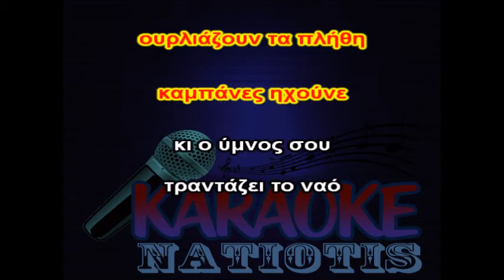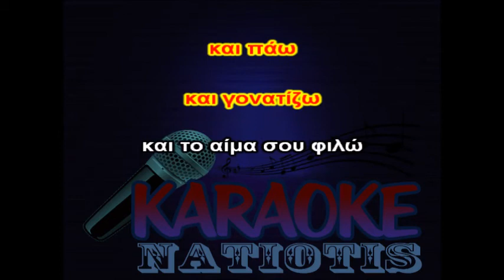ΩΔΗ ΣΤΟΝ Γ. ΚΑΡΑΙΣΚΑΚΗ original karaoke (Δ. Σαββόπουλος)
(στο μέτρο του δυνατού)
Για τις επιθυμίες σας στείλτε μήνυμα εδώ:
τοποθέτηση κυλιόμενων στίχων:
Θοδωρής Νατιώτης